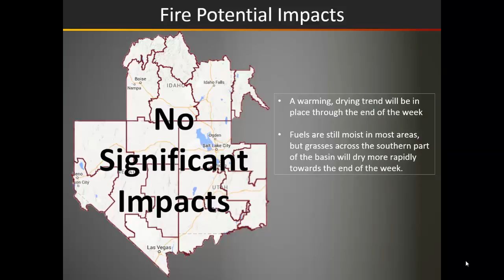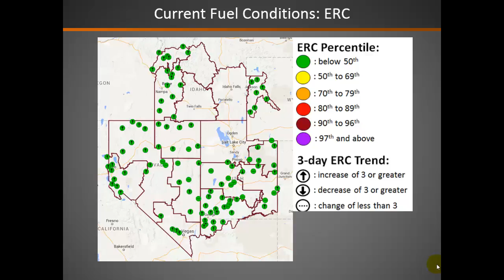Great Basin Fire Potential Briefing: Monday May 30th